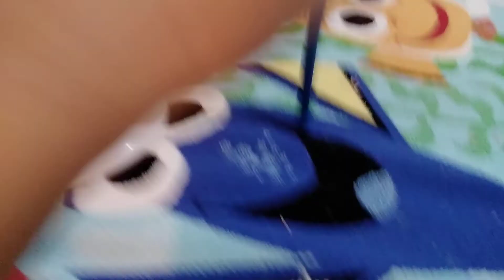among us lógico 21 [NOOOOOOOOOOOOOOOOOOOOOOOOOOOOOOOOOOOOOOOOOOOOOOOO]